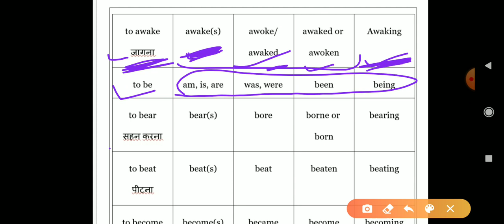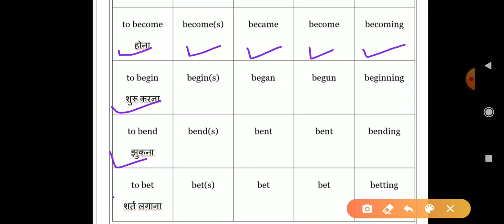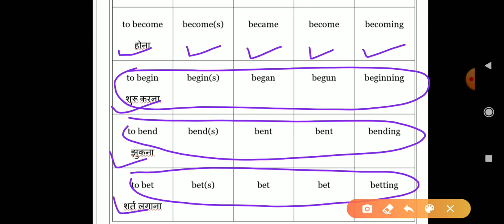Regular & Irregular verb || Verb for ssc (cgl), chsl || Verb by Deepak verma sir || Lecture- 7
Hello students i have mentioned the links of previous videos below:-